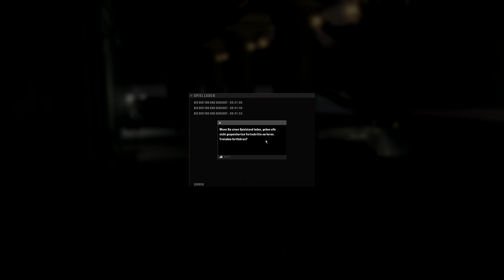Hitman: Blood Money | № 21 | Playthrough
► Hitman 4: Blood Money
► Gameplay [Blind] [German/Deutsch] [WQHD] [60FPS] [PC]

Entwickler: IO Interactive • Publisher: Eidos Interactive (nun Square Enix Europe)

«Let's Play Hitman 4: Blood Money»

«Videospiel-Informationen»
▪ Titel: Hitman 4: Blood Money
▪ Entwickler: IO Interactive • Publisher: Eidos Interactive (2009 stillgelegt, Übernahme durch Square Enix Europe)
▪ Genre: Stealth | Shooter
▪ Veröffentlichungen: Mai 2006
▪ Plattformen: Windows | PlayStation 2 | Xbox 360 | Xbox
▪ Altersfreigabe: 18 Jahre (USK) | 18 Jahre (PEGI)

Bewertung:
▪ Metacritic: 82% (PC) | 83% (PS2) | 82% (Xbox 360) | 81% (Xbox)
▪ GameRankings: 82% (PC) | 83% (PS2) | 83% (Xbox 360) | 82% (Xbox)
▪ IMDb: 89%

«Video-Informationen»
▪ Titel: Let's Play Hitman 4: Blood Money
▪ Grafik-Einstellungen: Highest (Höchste) | 2560x1440p
▪ System: Microsoft Windows 10 Professional | PC
▪ Format: Gameplay | Let's Play | Playthrough
▪ Sprache: German/Deutsch (Ger/DE)
▪ Auflösung: WQHD (2560x1440p) → skaliert auf 3072x1728 [Spline36]
▪ Frames Per Second: 60 FPS

Beschreibung:

Geld ist Macht. Schweigen zahlt sich aus. Bereiten Sie sich auf einen Coup vor. Als Berufskiller der Agentur ICA von Agent 47 in einer Serie von Anschlägen eliminiert werden, scheint es, als ob eine größere und mächtigere Agentur die Bildfläche betreten hat. Da 47 den Verdacht hat, das nächste Ziel zu sein, reist er nach Amerika, um sich für einen weiteren „Hit“ vorzubereiten.

▪ „Blood Money“: Je sauberer der „Hit“, desto mehr Geld gibt es dafür, das Sie zum Bestechen von Zeugen und der Polizei, für Waffenanpassungen, Spezialausrüstungen und Informationen ausgeben können.
▪ Anpassbare Waffen: Sie können die Waffen von Agent 47 auf verschiedene Weise anpassen, einschließlich Klang, Rückstoß, Feuergeschwindigkeit, Wirkung, Ladegeschwindigkeit, Genauigkeit und Zoom.
▪ Starke Geschichte: Wer löscht die ICA aus und unter welchem Motiv?
▪ Neue Engine: Die Welt des Berufskillers war noch nie so interaktiv und sah noch nie so gut aus!
▪ Neue Spieltechniken: einschließlich Entwaffnung, Ablenkung, Unfällen, Leichenentsorgung, menschlicher Schutzschilde und Waffenattrappen.
▪ Neues Steuer- und Kamerasystem: Agent 47 bewegt sich jetzt unabhängig von der Kamera.
▪ Neue Bewegungen: Agent 47 kann jetzt klettern, sich verstecken, Mauervorsprünge überwinden und automatisch niedrige Hindernisse überspringen.
▪ Verbesserte künstliche Intelligenz: Wachen folgen Blutspuren, untersuchen verdächtige Gegenstände und Verhaltensweisen. Eine neue Navigations-Engine ermöglicht noch besseres Verfolgen und Bewegen mit realistischem Feindverhalten und Interaktionen.
▪ Soundtrack von BAFTA-Gewinner Jesper Kyd.